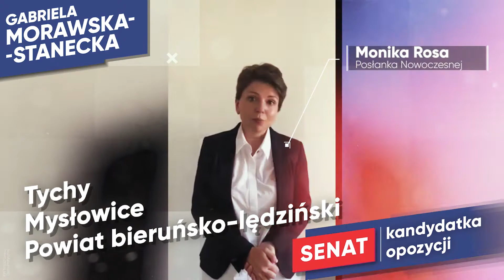Zrobili to! Poparli Gabrielę Morawską-Stanecką do Senatu!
Agnieszka Holland, Aleksander Kwaśniewski, Borys Budka, Robert Biedroń, Monika Rosa i wiele innych znanych postaci popiera
Gabrielę Morawską-Stanecką w walce o  mandat w ramach paktu senackiego.